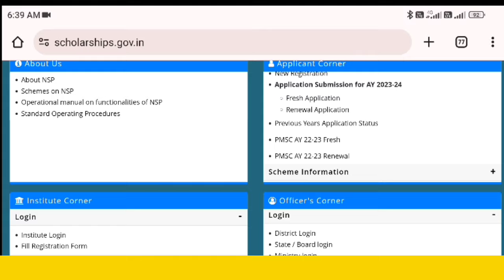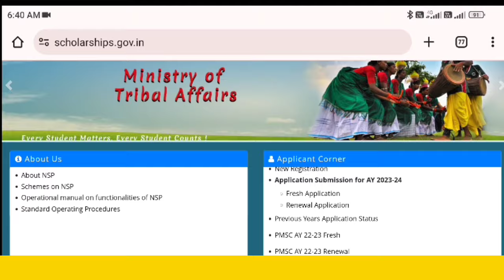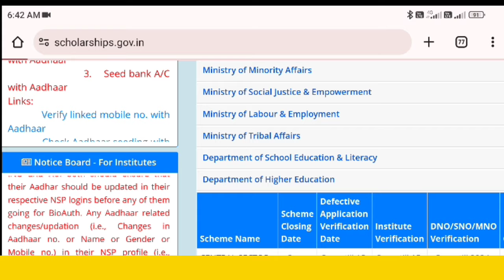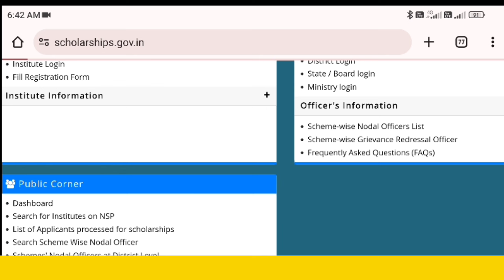NSP New Update Today | National Scholarship Big Update For All Students